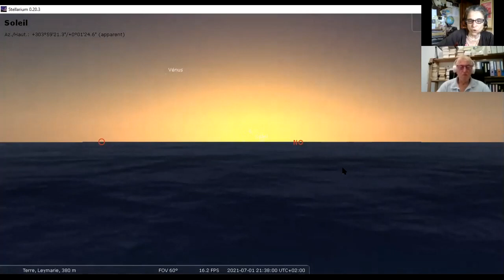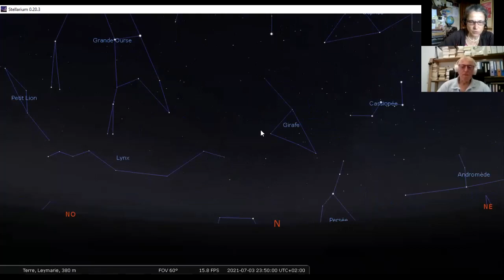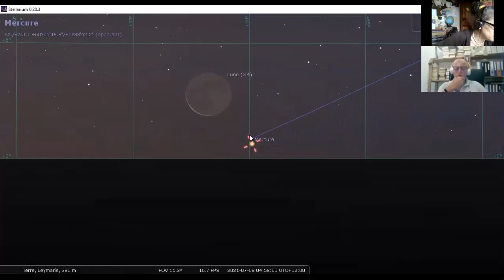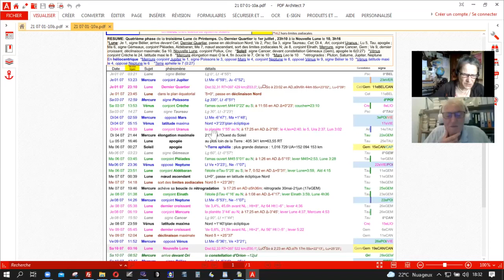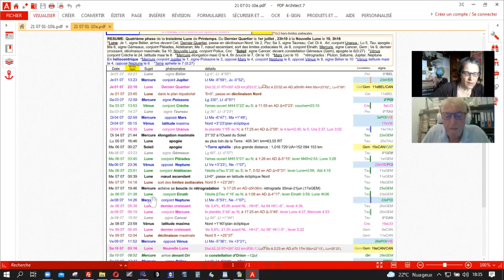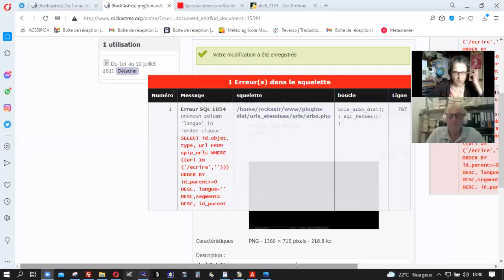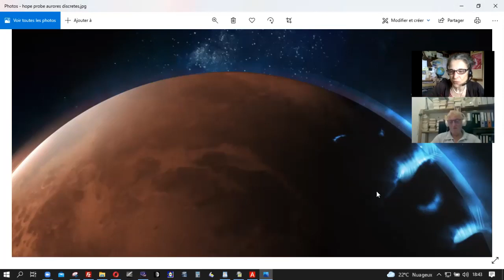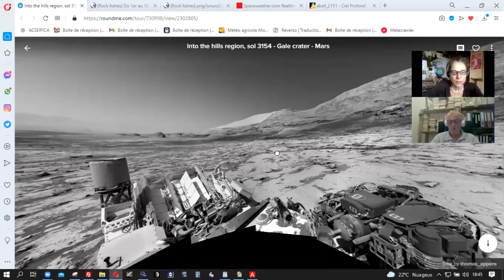L'actualité céleste du 1er au 10 juillet 2021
Quatrième phase de la troisième Lune de Printemps

 intro
2'05'' ce que nous allons voir –à partir du 1er juillet
4'30'' Vénus et Mars
6'05'' tour du ciel
8'19'' lever de Saturne, de Jupiter
9'10'' Neptune observable
11'21'' la Lune au fil des jours
 13'52'' Di 4 - Uranus
 14'22'' Lu 5
 14'31'' Ma 6
 15'11'' Me 7
 15'50'' Je 8 -Mercure
 16'49'' croissant ultime
17'45'' les nuits d'été
18'53'' chronologie des faits célestes
 20'22'' Ve 2
 20'41'' Sa 3
 21'06'' Di 4
 22'50'' Lu 5
 23'13'' Ma 6
 24'47'' Me 7
 25'40'' Je 8
 27'48'' Ve 9
 28'30'' Sa 10

30'03'' Images et  actualité – Guillaume  Cannat
 31'00'' les galaxies de Siegfried
 31'43'' lever de Soleil éclipsé le 10 juin
 32'02'' les aurores discrètes de Mars
 33'51'' 360° de Curiosity
 31'24'' Zhurong,  exploits photo
 34'49'' panorama martien 360° de Curiosity, un autre exploit photo

35'56'' c'est l'été ! Rétrogradez ! Blocages et décoins

ATELIER ZODIAQUE "le signe du Cancer"
2ème séance en web conférence lundi 5 juillet de 18h à 18h45

Télécharger l'ebook gratuit « Signes et constellations du zodiaque, la différence »

Merci pour vos commentaires, remarques et questions.